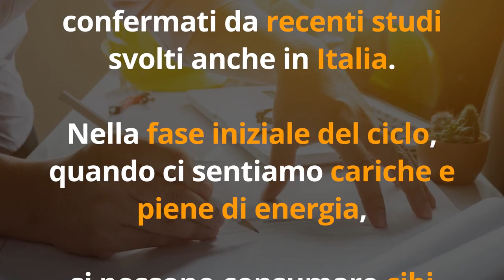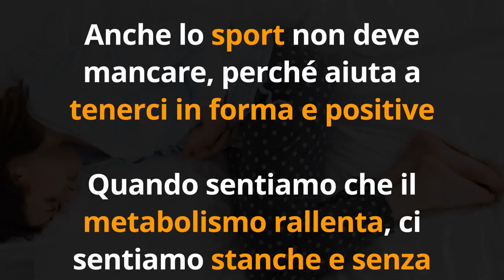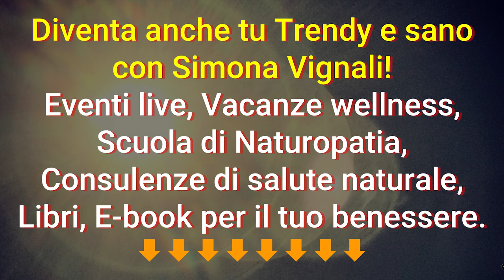DIETA per PMS, CICLO e DISTURBI MESTRUALI? Ecco come fare!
Ciao amiche! Oggi vi svelo i sedreti della dieta per la PMS secondo i più recenti studi scientifici per contrastare i sintomi della sindrome premestruale.

 EBOOK NOVITA'!!
Addio PMS e SINTOMI PREMESTRUALI

Nota bene

Simona Vignali